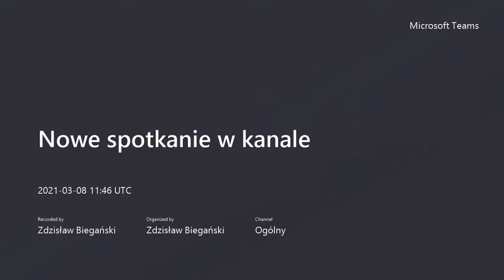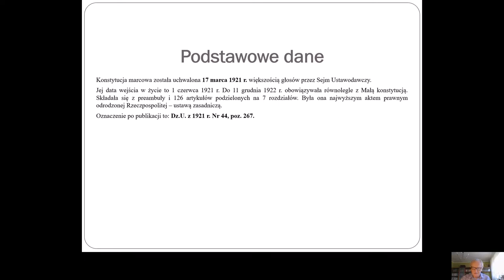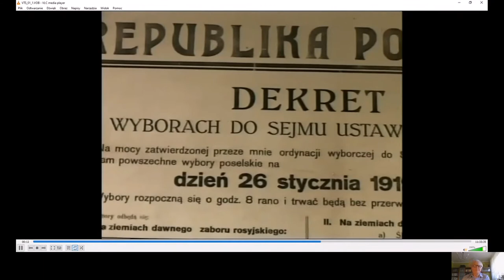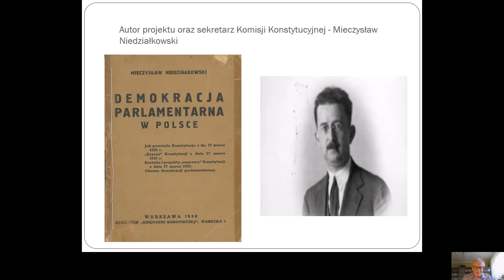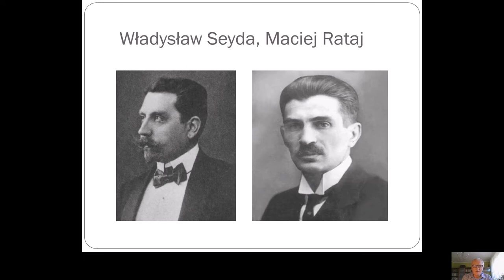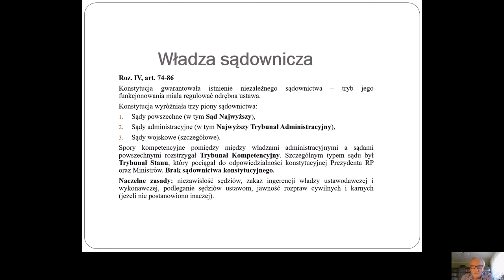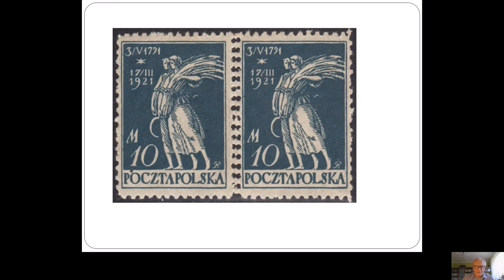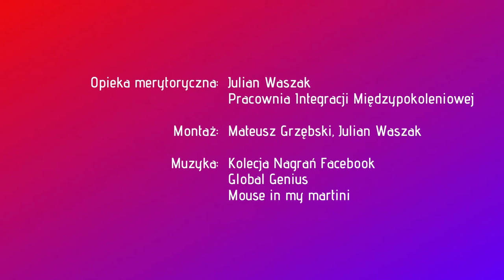Latający Uniwersytet Każdego Wieku (40)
Zapraszamy Państwa na kolejny wykład Latającego Uniwersytetu Każdego Wieku! Dzisiaj leci z nami dr hab. Zdzisław Biegański z Uniwersytetu Kazimierza Wielkiego w Bydgoszczy, Członek działającej przy Kujawsko-Pomorskim Centrum Kultury w Bydgoszczy (Dużej) Rady Naukowo-Programowej Akademii Sztuk Wszelakich, Kujawskiego Uniwersytetu Trzeciego Wieku i Małego Uniwersytetu Dziecięcego. Pan Profesor przygotował dla nas wykład „100 lecie - Konstytucja Marcowa
1921 roku - uwagi i refleksje”. A teraz zapinamy pasy i startujemy!
Życzymy jak zawsze wspaniałych wrażeń intelektualnych, przyjemności!